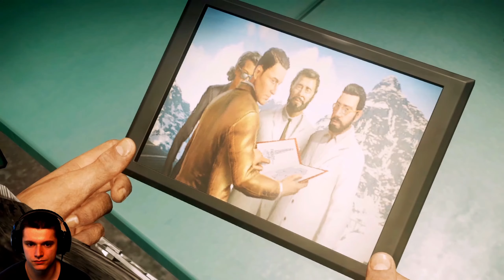Just Cause 4 #015 - Operation Donnerbarke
► Let’sPlay/Gameplay – Just Cause 4◄

► Mein Equipment◄
► Headset: Logitech G633 Artemis Spectrum
► Tastatur: Logitech G910 Orion Spectrum
► Maus: Logitech G502 Proteus Spectrum
► Webcam: Logitech C922 Pro Stream Webcam
► Controller: XBOX One
► Tastatur-/Mausunterlage: Logitech G840 XL Gaming Mouse Pad
► Mikrophon: Rode NT-USB